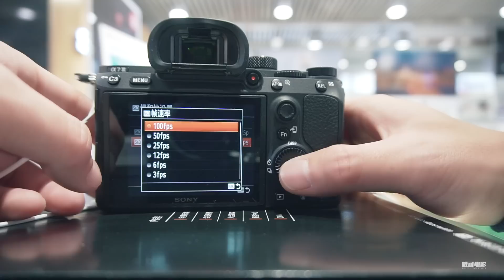索尼SONY A7III我只关心这些A7M3【Vlog-279】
工作完成体验店新机第一时间抵达 试试最关心的对焦速度 妥！